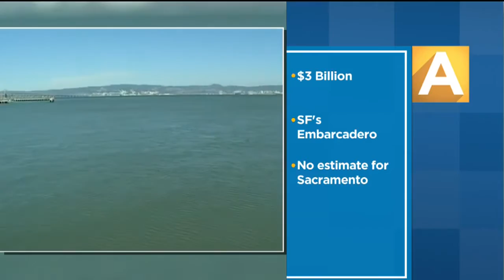Is California Overdue For It's Next Big Earthquake?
It’s a direct but cautious prediction from a local earthquake expert who cautions it’s been fairly quiet on the continent recently.